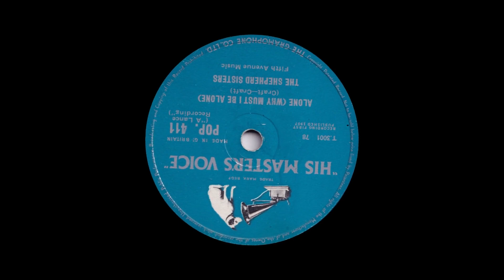The Shepherd Sisters - Alone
From HMV 78rpm (POP 411) released in November 1957